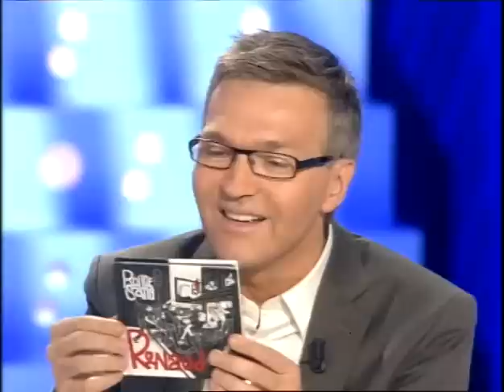Renaud - On n'est pas couché 30 septembre 2006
Renaud fait la promotion de son album "Rouge sang".

30 septembre 2006
Laurent Ruquier avec Michel Polac & Eric Zemmour
France 2